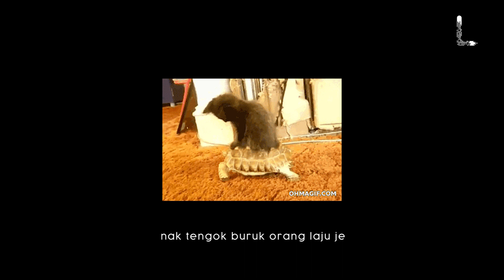Hello Jakarta So Ji Sub Fan Meeting 2019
As a big fan of So Ji Sub, it was my first time ever to see him face to face. I bought a hi-touch ticket for this fan meeting. I wish I say more and seriously I wish he could say back something. sobs

Credit Songs to : KUMIRA - Road (with Rheehab)